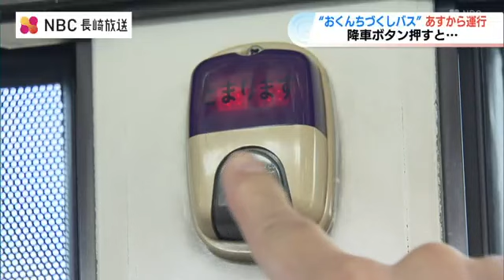ボタンを押すと「モッテコーイ！」BGMは“シャギリ” おくんちづくしの「ラッピングバス」12日から運行開始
“長崎くんち”まであと1か月を切り、12日から”おくんち”づくしのバスが長崎市内を運行します。ことしの6つの踊町が、バスの車体いっぱいを使って躍動します。長崎バスでは、4年ぶりに行われる“長崎くんち奉納踊”を盛り上げようと、今回初めて、おくんちのラッピングバスを製作しました。車内には、踊町を紹介するポスターや『シャギリ』も流され、まさに“おくんち”づくし！さらに『降車ボタン』には、こんな仕掛けも…『次、停車します。“モッテコーイ、モッテコイ”』
ボタンを押すと、通常のアナウンスの後に、おなじみの掛け声が流れます。長崎自動車自動車部　吉田 弘和 次長：
「長崎の秋を、一足先に感じていただければと思います」“おくんちづくし”のバスは、12日から来月9日まで長崎市内各地を走る予定だということです。